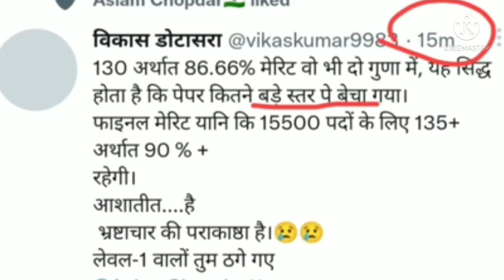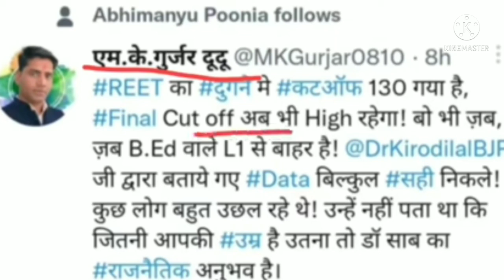REET UPDAT NEWS TODAY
REET UPDATED NEWS
REET L1ST RESULT
REET HUGI RADH
REET TUDYA NEWS